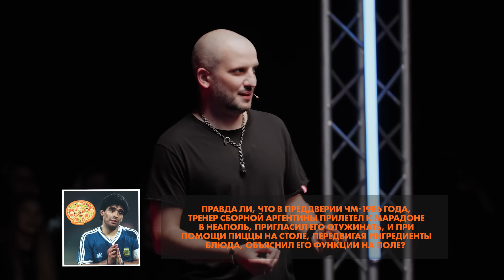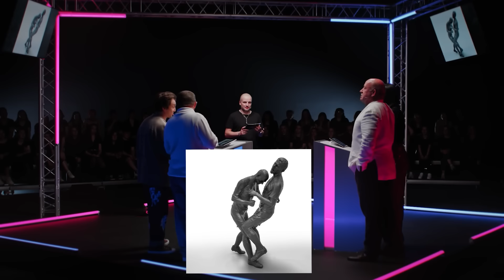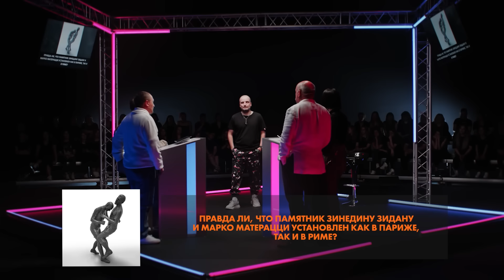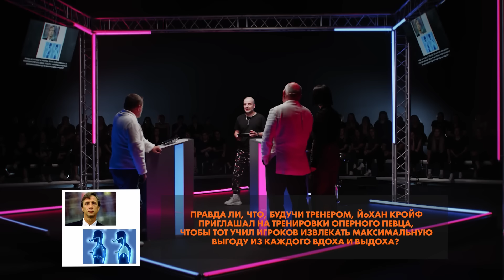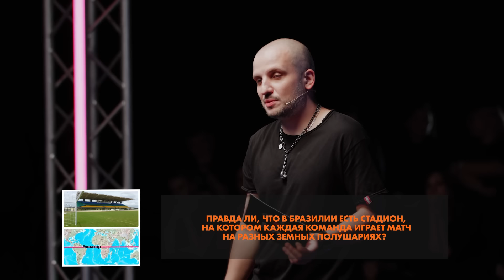ДЕНИС ДОРОХОВ И ИГОРЬ ДОРОХОВ vs. ИДА ГАЛИЧ и ВАСИЛИЙ ГАЛИЧ | СЕМЕЙНОЕ ДЕРБИ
Ждём вас в The Hole за эксклюзивным контентом, которого тут не найти

Семейное дерби – это шоу, в котором две звездные пары соревнуются в знании футбола, отвечая на различные вопросы.